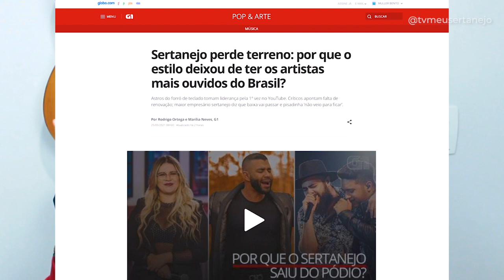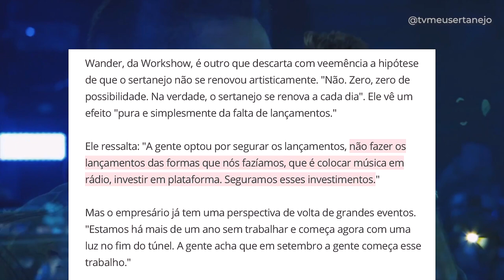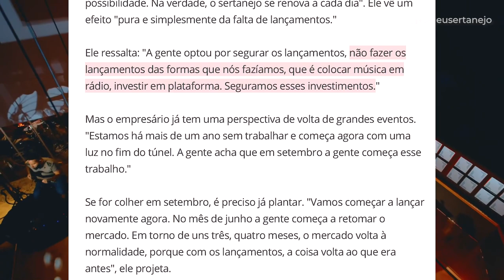BARÕES da PISADINHA e DJ IVIS se REVOLTAM com empresário de Marilia Mendonça, Henrique e Juliano..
Aoow trem bonito, bão? OS BARÕES da Pisadinha e DJ IVIS se REVOLTAM com empresário de Marilia Mendonça, Henrique e Juliano e outros, após falar que a Pisadinha vai passar!